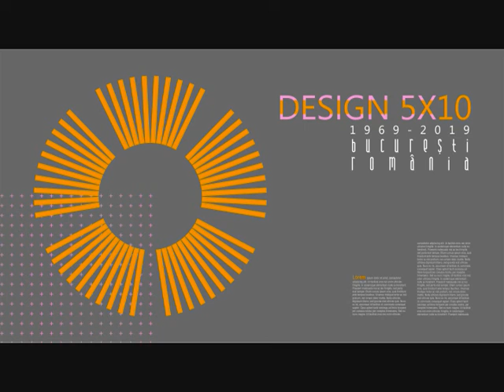"Design 50", aniversary symbol design universitary studies in Bucharest Romania.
Identity "Design 50", an aniversary symbol for 50 years from the beginning of design universitary studies in Bucharest Romania.
The symbol is the result of a concept, that tells that design is the putting in order and beauty the Chaos, the hazard. Thus the flower, or sun that is the symbol represents the activity of the designer and is an aniversary "object". Also it symbolises the excelens, and the cultural power of the number 10!, as a grade, as the "base ten" in maths, the counting system, that man choose from early times as his base of counting because man have 10 fingers to his hands.